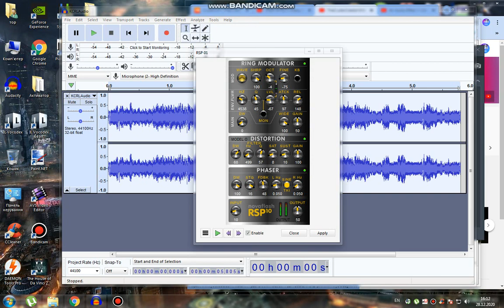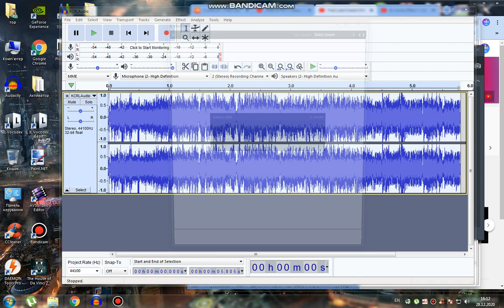How to do some "Transportationup V10" (REQUESTED/VIDEO EVENT FX IS IN DESCRIPTION)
NewBlue ME Wiggle: Dream
NewBlue ME Wiggle: Flag but Edges are Replicate, Crop are 0, Drift are 14 & Strength are 29
NewBlue ME Wiggle: Rate: 48, Strength: 50, Drift: 45, Crop: 0, Edges: Replicate, Orientation: Vertical.
NewBlue ME Wiggle: Rate: 38, Strength: 40, Drift: 38, Crop: 0, Edges, Replicate, Orientation: Vertical
Gradient Map:
0. Black
1. Black
2. R 132 G 190 B 255 A 255
3. R 97 G 0 B 162 A 255
4. White.